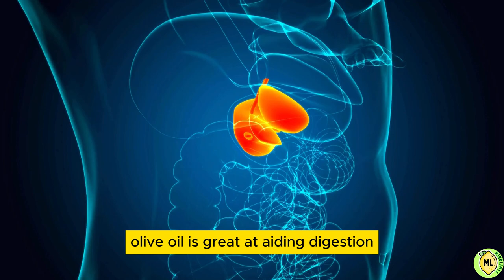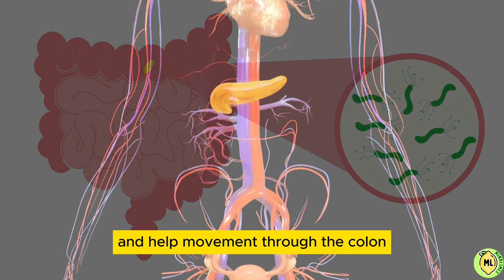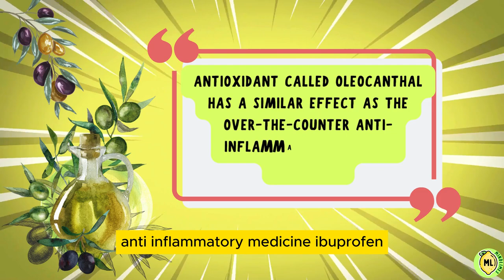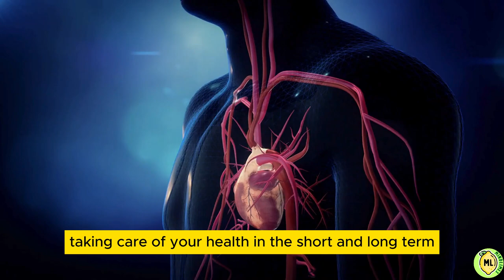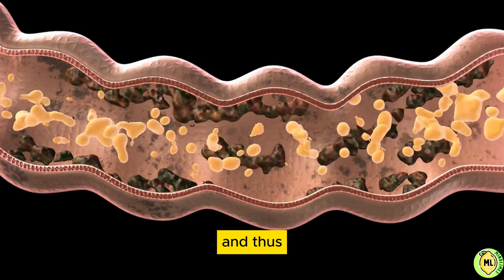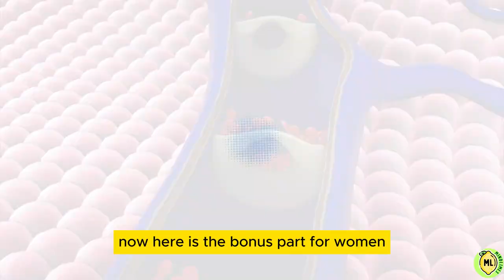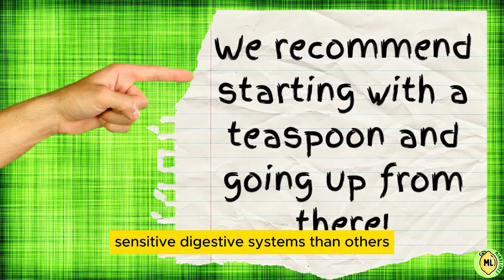Drink Olive Oil on an Empty Stomach & These 11 Incredible Benefits Will Happen to Your Body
Is a Shot of Olive Oil on Empty Stomach Every Day Good For You?
                                The short answer is: yes!
The Only condition is you must make sure to drink this in the right amount and of the Right Quality. Which we will discuss in the later part of this Video.
But remember that The best time to take your olive oil shot is in the morning on an empty stomach, before eating breakfast or drinking anything else. Because of its host of benefits, it's a great way to start your day.

So here are the 11 Incredible Benefits Will Happen to Your Body!

🍋Number 1: Aids in Digestion, Constipation, and Gut Health
🍋Number 2: Boosts Your Immune System
🍋Number 3: It can reduce inflammation
🍋Number 4: Improves brain function
🍋Number 5: It reduces cardiovascular problems
🍋Number 6: It facilitates weight loss
🍋Number 7: Promote the absorption of nutrients
🍋Number 8: Reduce gastric acidity.
🍋Number 9: Reduces infections.
🍋Number 10: Better skin, hair, nails and bones.
🍋Number 11: Cleanses the liver.

The Bonus Part for Women: 🍀👩‍🦰
If you want to enlarge and strengthen your breasts naturally, olive oil can help you with this. However, this procedure must be done correctly: massage your breasts with circular movements, starting from the outside and moving inward, for 10-15 minutes. Blood flow will accelerate and as a result, your breasts will become larger and more elastic in just 30 days! You will really enjoy having larger and fuller breasts. Moreover, you do not have to undergo expensive surgeries.